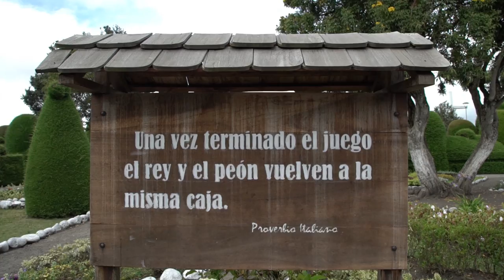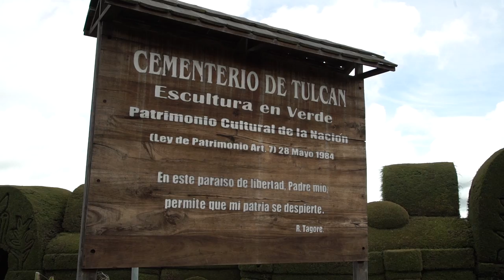Aquí Voy | El Cementerio de Tulcán, Ecuador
Dirección & Realización:
Kevin Alvarado

Tulcán, Ecuador
2018